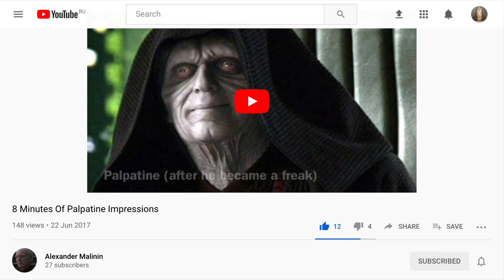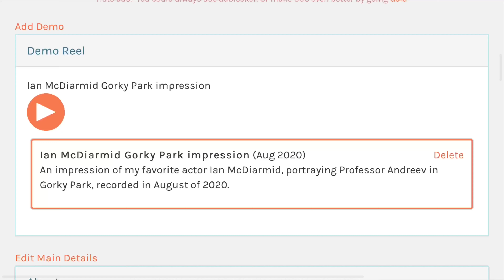Darth Maul motion comic BEHIND THE SCENES - Alexander Malinin talks Darth Sidious